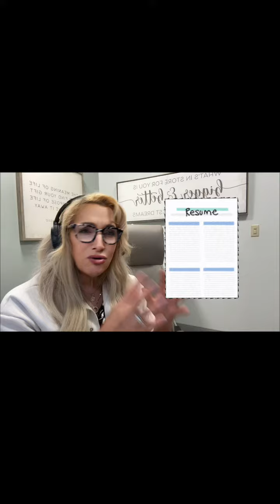How long should my resume be is the WRONG question to ask! Here’s why… 🚫🙅👎